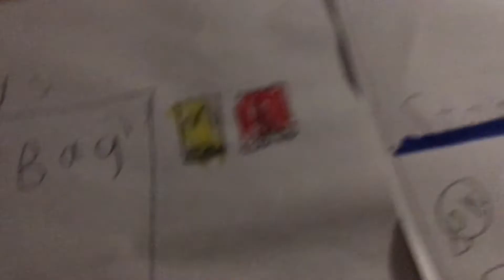For The Bus And Metro Fan 2022 Jack’s Transport videos Awesome Mario Bros 3 ￼